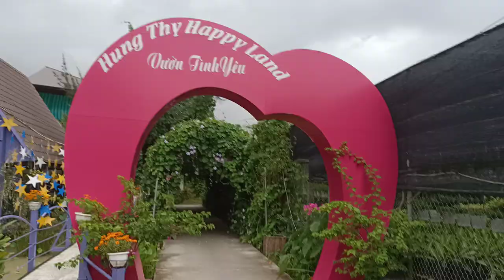CÂY SAO SÁNG ,PHÁT SÁNG Ở ĐÈN DẠ QUANG 💥💥💥☎️ 0918708965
🇻🇳🇻🇳CƠ SỞ CUNG CẤP HOA KIỂNG, CỎ THẢM, CÂY CÔNG TRÌNH- HÙNG THY SA ĐÉC   👉 🇻🇳CTY TNHH HOA KIỂNG NGÂN CƯỜNG SA ĐÉC  👉🇻🇳Khu Du Lịch Miệt Vườn Happy Land Hùng Thy Sa Đéc _ ĐỒNG THÁP 👉ĐC: 113C Đường hoa Sa Đéc ,  khóm Tân Hiệp , phường Tân Quy Đông ,  ( Nằm ở trung tâm đường Hoa Sa Đéc ) của Làng Hoa sa Đéc TP Sa Đéc .Tỉnh Đồng Tháp😍
 🌴Cơ sở Hoa Kiểng Hùng Thy🌴CỞ SỞ 2 : SỐ 36 Đường ĐT 848 KHÓM SA NHIÊN , P -TÂN QUY ĐÔNG , SA ĐÉC, ĐỒNG THÁP🌺 ☎️☎️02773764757
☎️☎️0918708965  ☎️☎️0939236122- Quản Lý